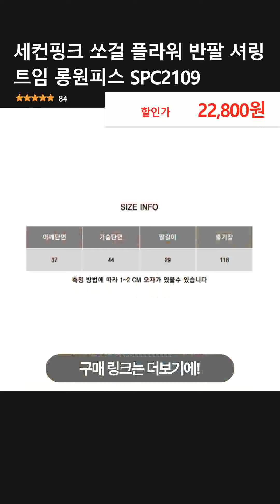세컨핑크 쏘걸 플라워 반팔 셔링 트임 롱원피스 SPC2109